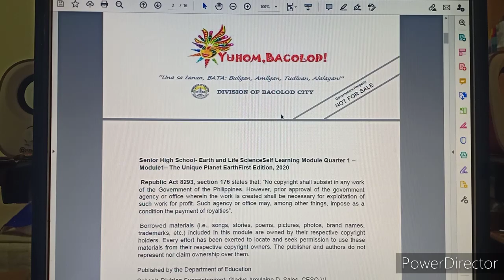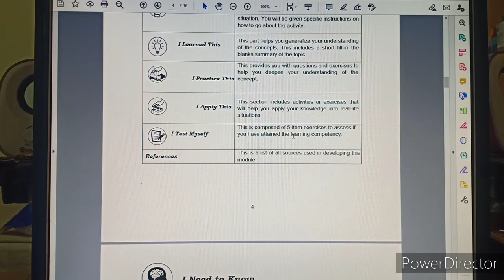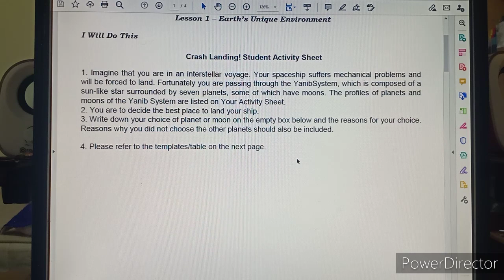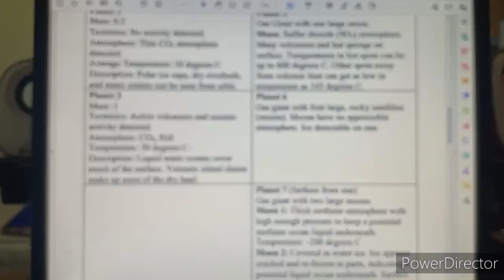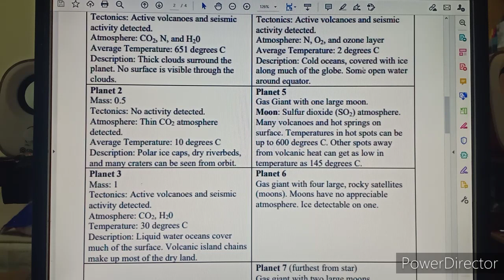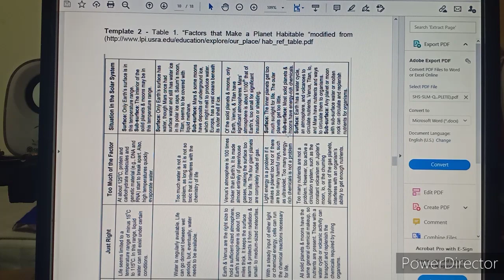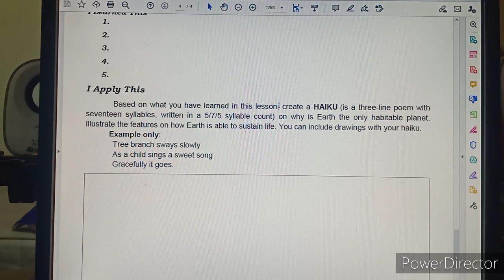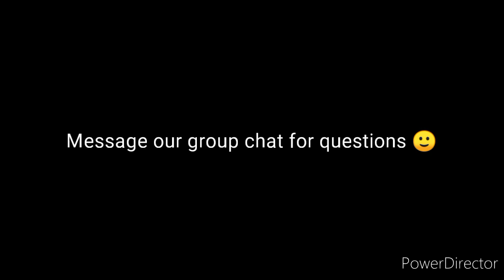Earth and Life Science: Quarter 1, Module 1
Video Assistance on how to answer the modules and other-related experiments in earth and life science .